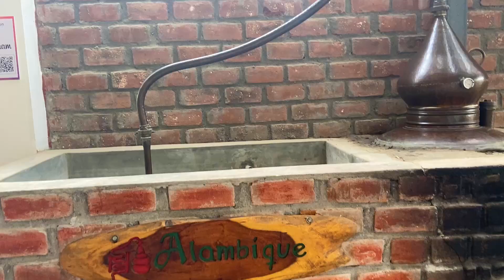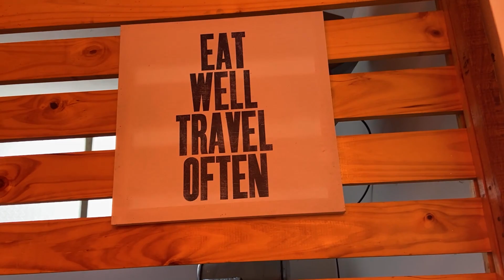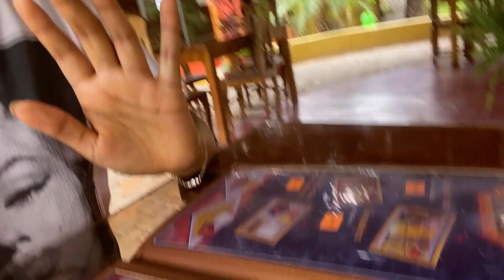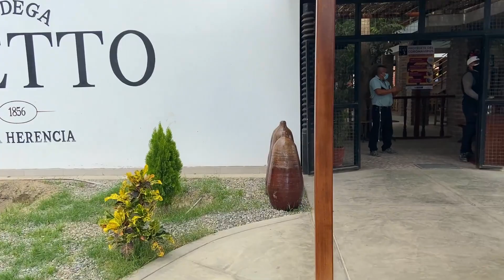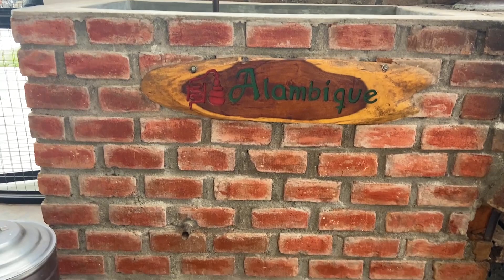CONOCE ICA EN 3 DÍAS🔥 🔝| Episodio I: HUACACHINA 🏝️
Fuimos a Ica y organizamos conocer lo top🔥 en 3 días, aquí te lo contamos todo: precios tours, hospedaje, comida y más😀.

Hola gente😄!

Hoy empezamos nuestra mini serie sobre nuestro viaje a ICA; hemos organizado las actividades más top que podemos hacer en 3 días, así que aquí te contamos todo a detalle,  y como siempre con mucho cuidado ya que aún estamos en periodo de pandemia.

0:00 • Introducción
1:51 • Partida de Lima a Ica
5:07 • Almuerzo en restaurante Chaparral
8:10 • Bodega Nietto: catado de vinos, piscos y cócteles
13:12 • Buggy
14:49 • Sandboarding
16:22 • Apreciación

✨Esperamos que nuestro contenido sea de tu agrado, para más videos 🎬 nos ayudaría muchísimo que nos lo hagas saber con un 👍 y compartiéndolo con tus amigos en tus redes sociales o enviando el link.